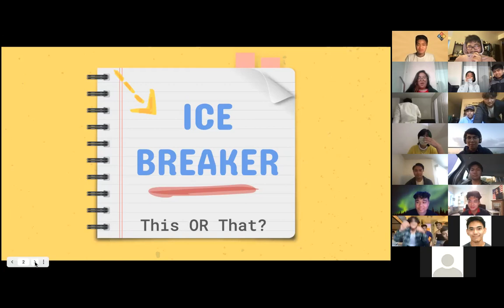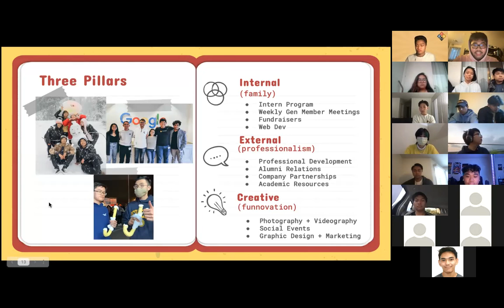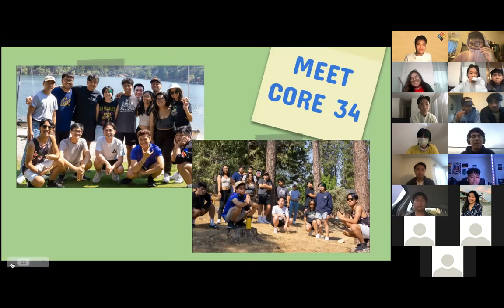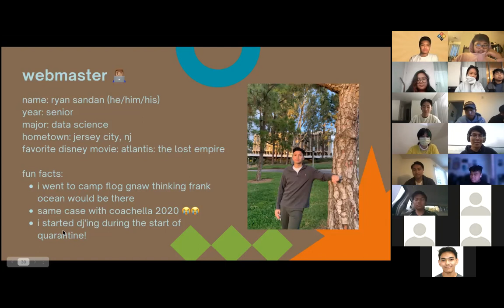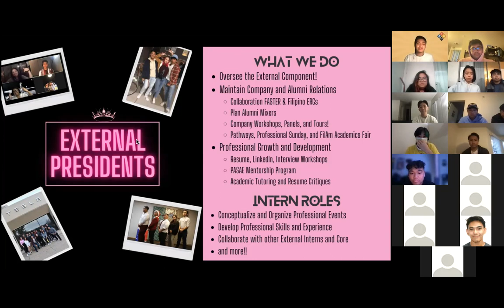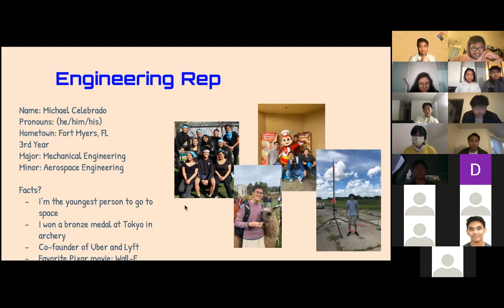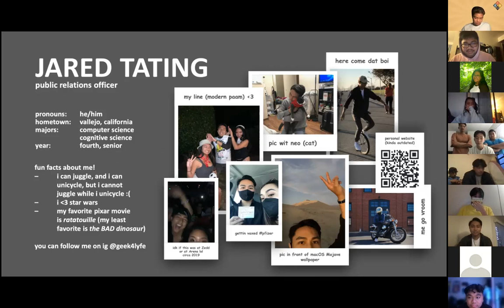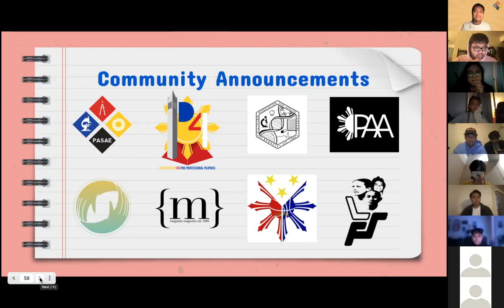PASAE Fall 2021 Infosession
Watch out Fall 2021 infosession here :)

apps are due sep 10 at 11:59pm !

PASAE serves as a close-knit support group for students in the technical fields, providing student members a space for social interaction, cultural understanding, professional guidance, and academic support.